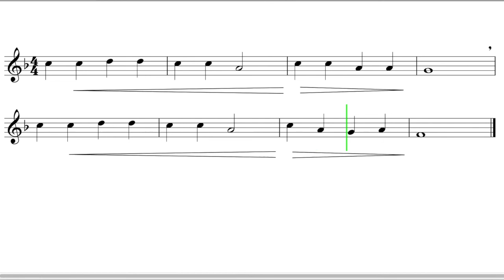Let's Play "Ha'Kyo Jung" - French Horn